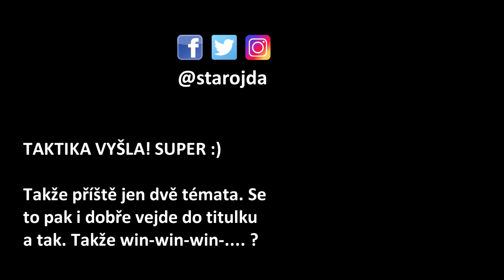ZEMAN NEPOJEDE DO USA (a KRYM) | SEVERNÍ KOREA UKRADLA VOJENSKÉ PLÁNY [CARTALK #6]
Trump nepřijme Zemana kvůli jeho a Nejedlého ruským proputinovským aktivitám. Bílý dům je uzavřen. Plus faul s Ukrajinou a Krymem. Dále Severní Korea údajně ukradla jihokorejské a americké válečné plány (plán 5015) - útok na Kima, pozice jednotek a klíčových budov. Je to pravda nebo něco komplikovanějšího?